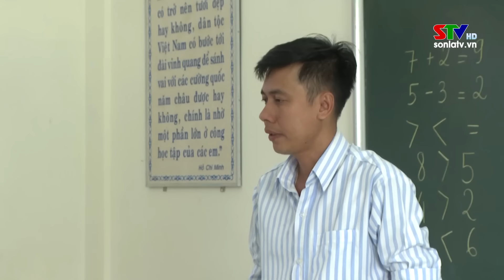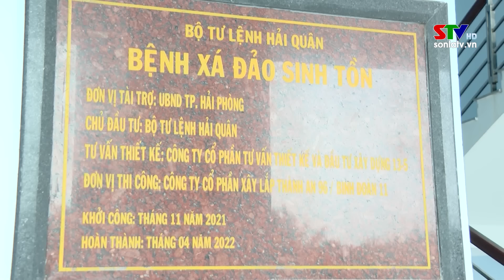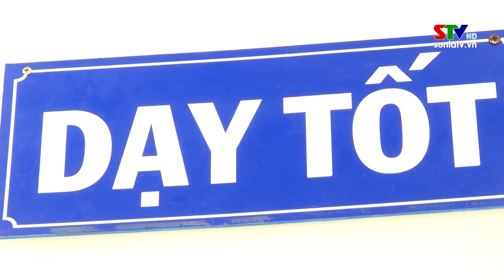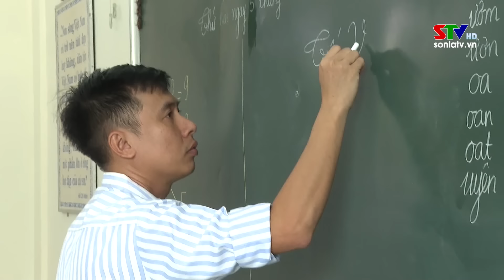Đảo Song Tử Tây, Quần đảo Trường Sa - Sức sống nơi đầu gió